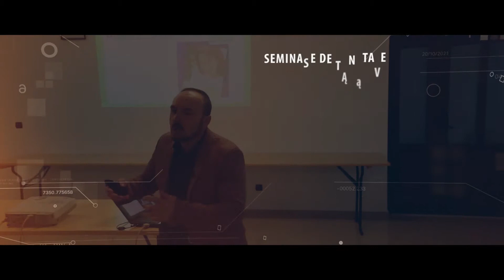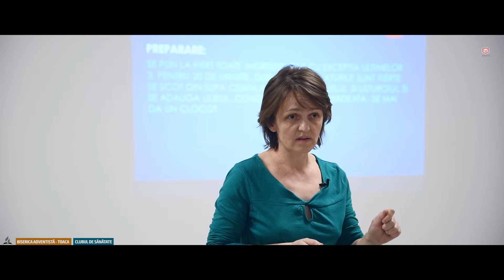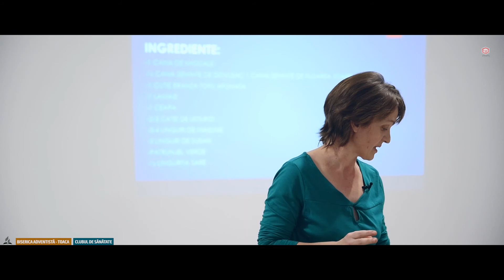Retete culinare - cu Firuța Dan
I. PATEU DE SEMINȚE

INGREDIENTE
• 1 cană de migdale
• ½ cană semințe de dovleac
• 1 cană semnițe de floarea soarelui
• 1 cutie brânză tofu afumată
• 1 lămâie
• 1 ceapă
• 2-3 căței de usturoi
• 3-4 linguri de măsline
• 3 linguri de susan
• Pătrunjel verde
• ½ linguriță sare
PREPARARE
Se pun toate ingredientele în robot împreuna cu ½ cană apă. Mixăm la viteza mare, iar în acest timp punem apă puțin câte puțin, astfel încât să iasă o pastă consistentă.

II. SUPA DULCE DE CONOPIDA

INGREDIENTE
• 8-10 căni apă
• 1 conopidă mijlocie desfăcută bucățele
• 3 cartofi cu bucățele mici
• 5 morcovi cubulețe mici
• 2 rădăcini pătrunjel tăiat în 4
• 1 ceapă mare netăiată
• 2-3 căței de usturoi întregi
• Frunze de țelină și de pătrunjel
• 2 linguri ulei
• 1 linguriță condiment vito

PREPARARE
Se pun la fiert toate ingredientele cu excepția ultimelor 3, pentru 20 de minute. După ce zarzavaturile sunt fierte se scot din supă ceapa, ardeiul, patrunjelul și usturoiul și se adaugă uleiul, condimentul vito și verdeața. Se mai dă un clocot.

III. GĂLUȘTE GRIȘ PENTRU SUPĂ
Punem apa la fiert, vegeta, sare, fulgi de drojdie și puțină curcuma. Când clocotește apa punem griș în ploaie, când este fiert îl lăsăm să se răcească mai mult de jumatate de oră, îl luăm cu lingurița și îl punem pe tava unsă cu ulei în forme. După ce se răcește se pune în ciorbe sau supe.